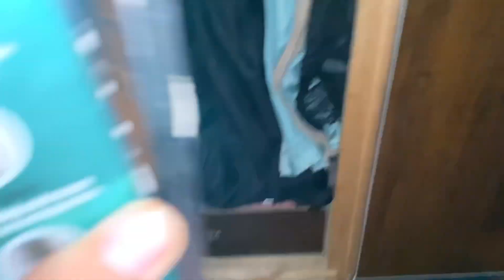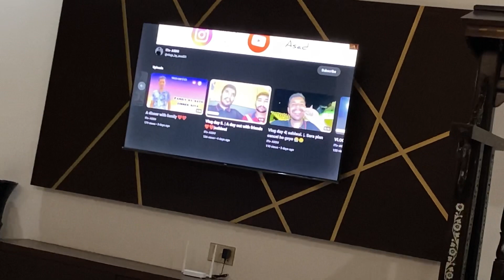Vlog day| 10 | dost ne apny ghr invite kiya😍😍